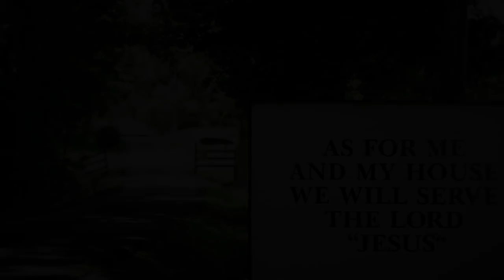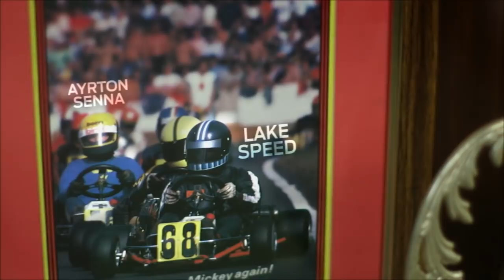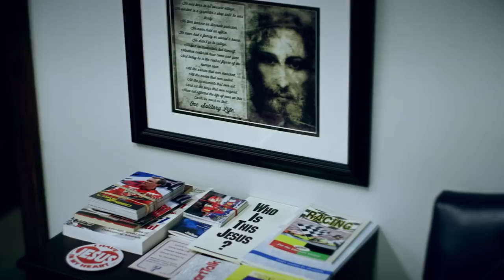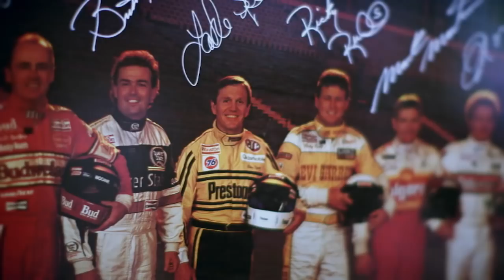'Where Are They Now': Lake Speed | NASCAR RACE HUB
Lake Speed sits down with Larry McReynolds to talk about his long and storied career, and what he's currently up to.